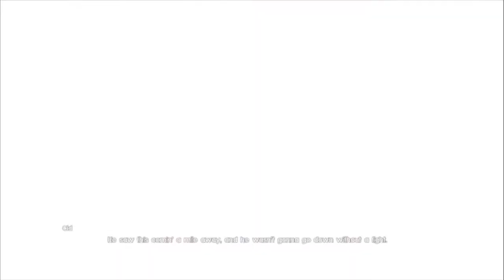Totally Professional Playthrough : FFXV "Crabby Magic"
Here's that playthrough I said I'd make three weeks ago.

Fuck you, my life is busy for a hermit.

Soaps are derivatives of fatty acids. Traditionally they have been made from triglycerides (oils and fats). Triglyceride is the chemical name for the trimesters of fatty acids and glycerin. Tallow, i.e., rendered beef fat, is the most available triglyceride from animals. Its saponified product is called sodium tallowate. Typical vegetable oils used in soap making are palm oil, coconut oil, olive oil, and laurel oil.